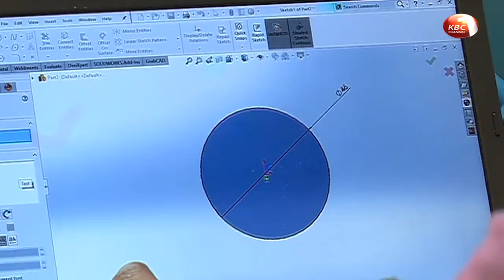How plastic bottles could be used in research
Has it ever crossed your mind what used and discarded plastic bottles could be used in research? Well, maybe not. Our reporter Brian Itava, features a pair of youth who collect plastic bottles, recycle and eventually turn them into microscopes that are laboratory-fit for research.